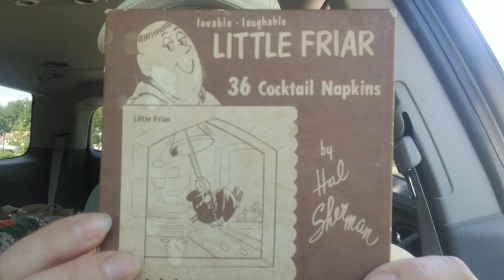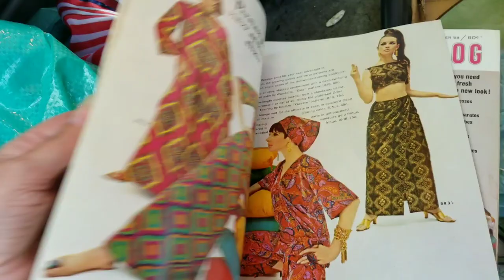396: I Totally Forgot And Almost Missed Out On These Finds! | Garage Yard Sale Vintage Christmas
It is my favorite sale of the season and I can't believe I almost missed it!